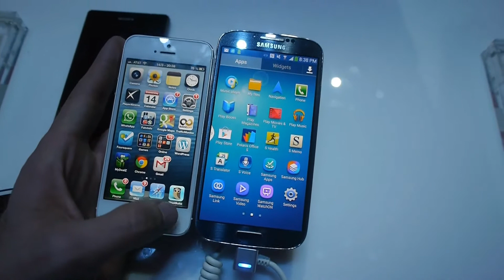Samsung Galaxy S4 vs. Apple iPhone 5 (Vergleich)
- hier schauen wir uns das neue Samsung Galaxy S4 im Vergleich mit dem Apple iPhone 5 an.